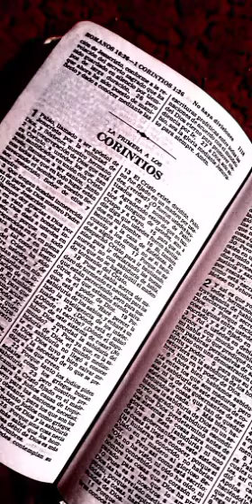LECTURA DE LA BIBLIA PRIMERA EPÍSTOLA DEL APÓSTOL SAN PABLO A LOS CORINTIOS CAPÍTULO 4